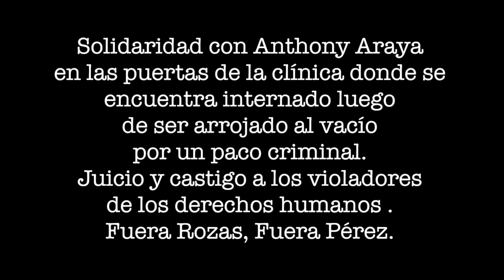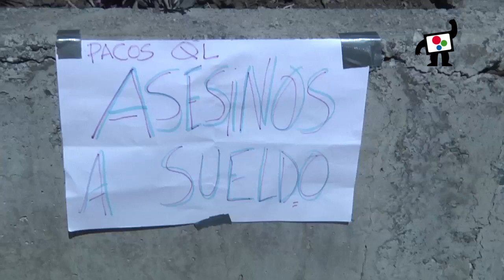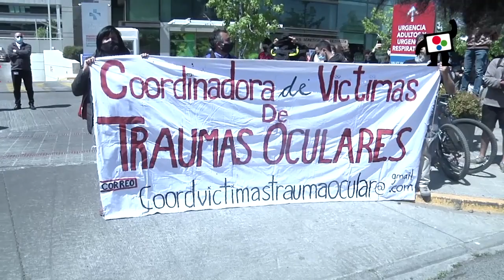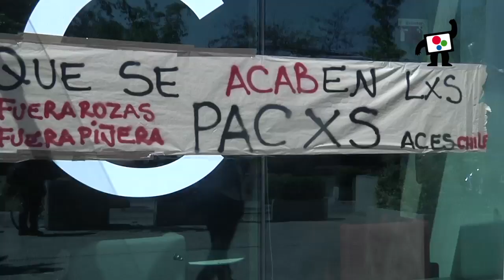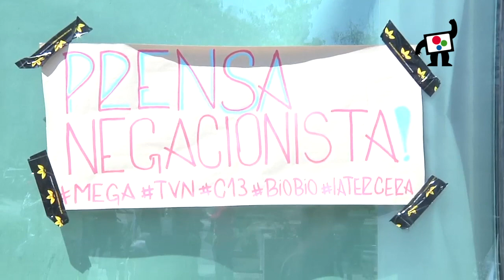Solidaridad con Anthony Araya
Solidaridad con Anthony Araya en las puertas de la clínica donde se
encuentra internado luego de ser arrojado al vacío por un paco criminal.
Juicio y castigo a los violadores de los derechos humanos .
Fuera Rozas, Fuera Pérez.